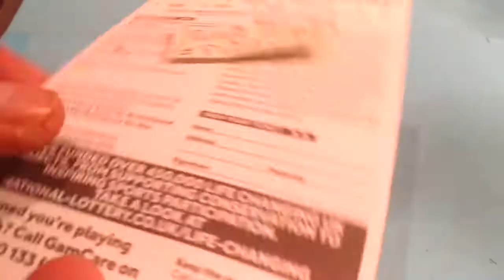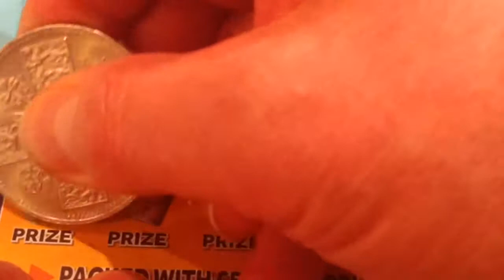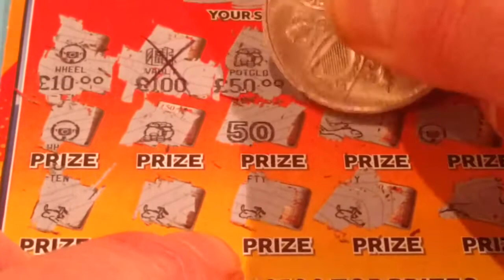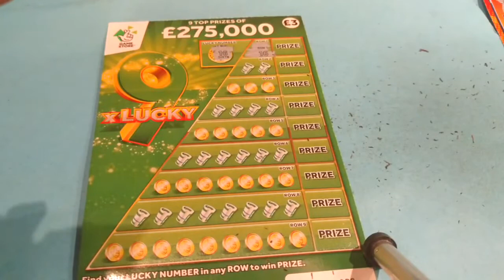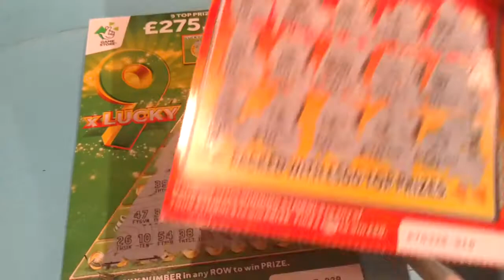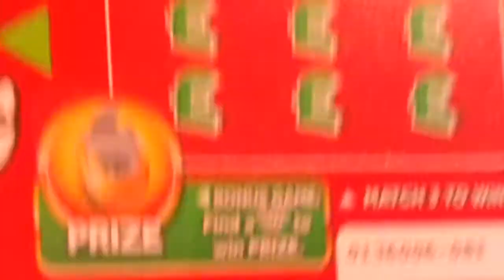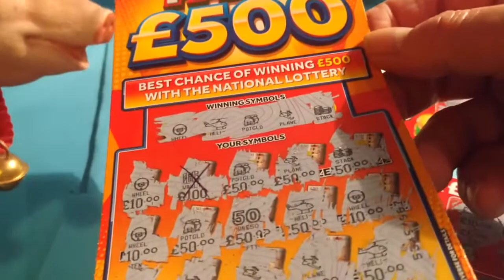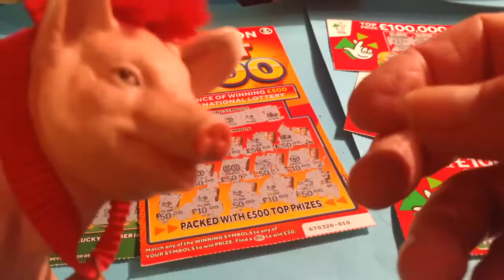AMAZING "SHOCKED" WIN....IT ONE TO WATCH.....WHAT A GAME.....SCRATCHCARD CLASSIC GAME